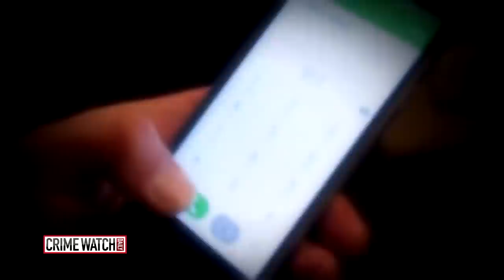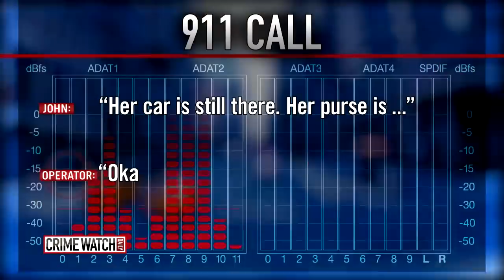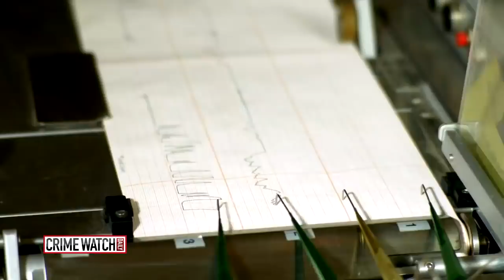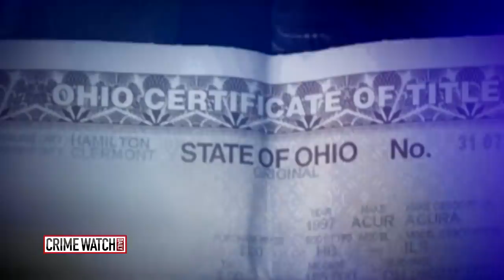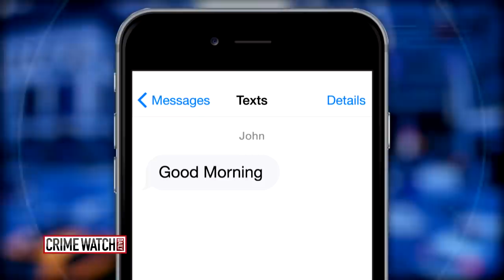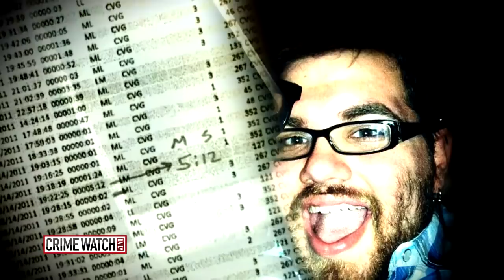The unsolved case of Katelyn Markham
A young college student is reported missing by her fiancé. And something doesn't sit right. Her keys and her purse are still in the house.